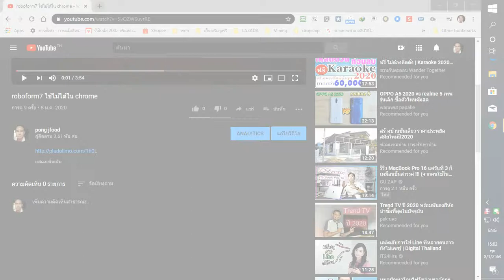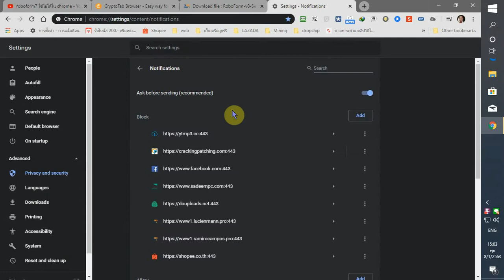โหลดไฟล์จากเว็ป adf ly [chrome]mp4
chrome://settings/content/notifications

link สมัคร ครอบลิ้ง ที่จ่ายจริงผ่าน paypal
App อ่านข่าวมีรายได้: I’m earning real cash by simply reading news in BuzzBreak! . Download from Google Play to win big reward!